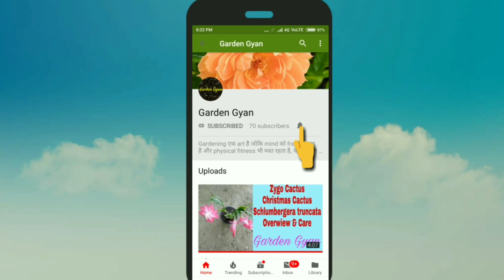Dahlia flower plant care, from day 10 to 45 ( Part 1), by Garden Gyan